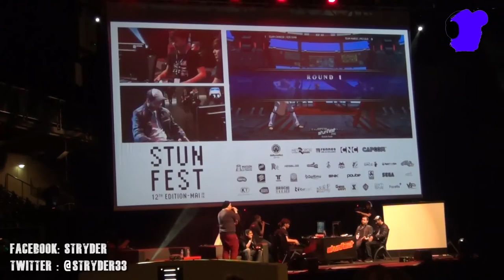STUNFEST 2016 FINALE KING OF FIGHTERS XIII TEAM 2V2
Finales du tournoi KING OF FIGHTERS XIII TEAM 2V2 du Stunfest 2016 commentée sur scène par Mr Karate et Rikyo.

Grande Finale:  Team "Chinese" (RZR XIAN [chi] , QUANBA XIAO HAI  [sing] vs Team Maroc" (FRIONEL [mar], PICCOLO SAN  [mar].